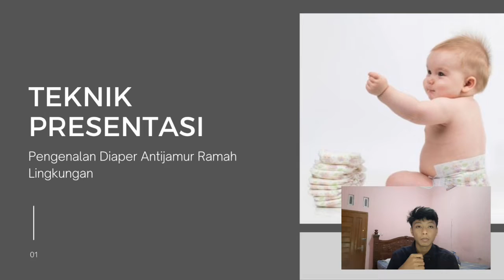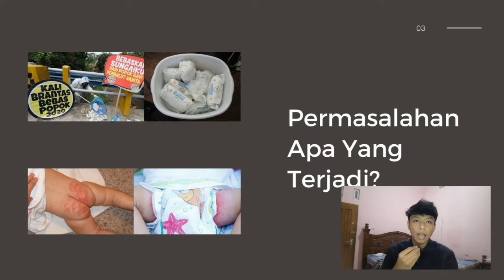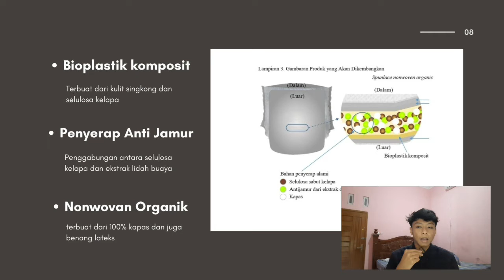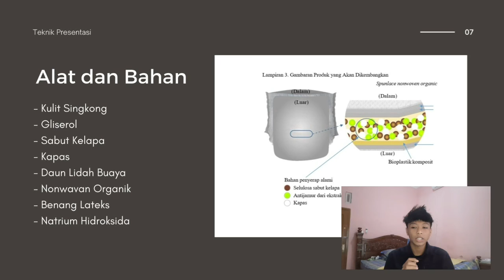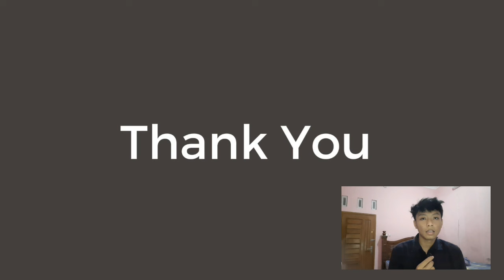AKMAL NUR ARIFIN 1602204037